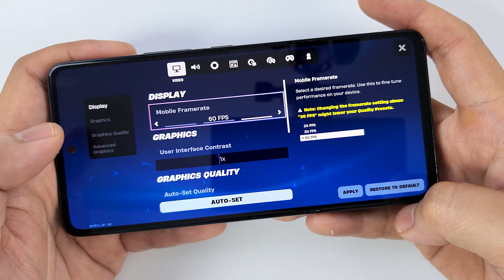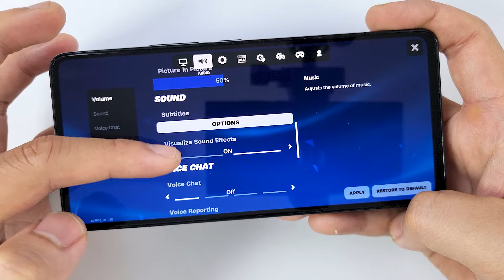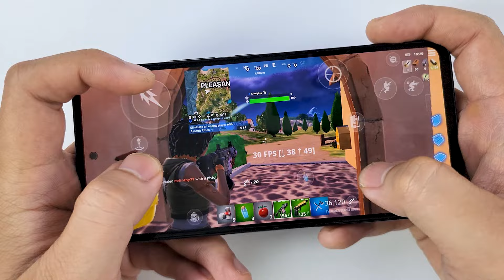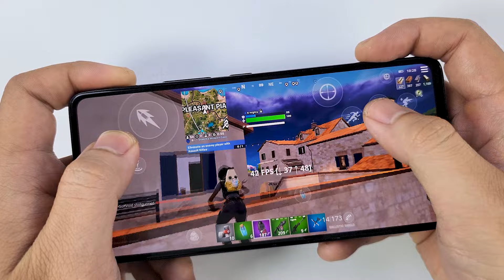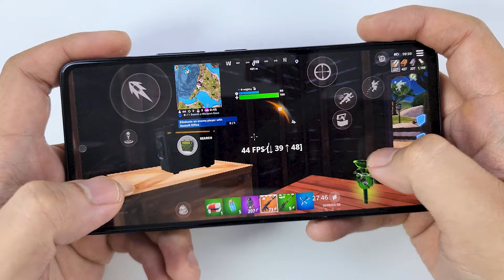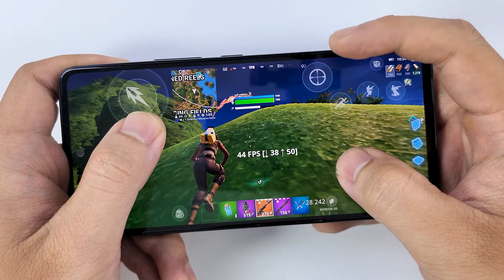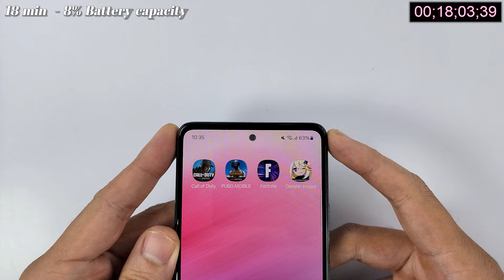Samsung Galaxy A53 Fortnite Battery Drain test | Exynos 1280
Type Super AMOLED, 120Hz, 800 nits (HBM)
OS Android 12, upgradable to Android 14, One UI 6